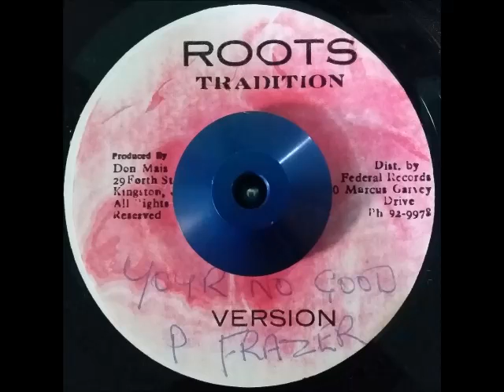Phillip Frazer - You Are No Good + Dub "ROOTS TRADITION"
Killer Roots
Don Maise
JA Press
1978